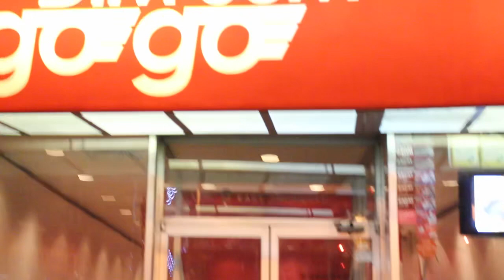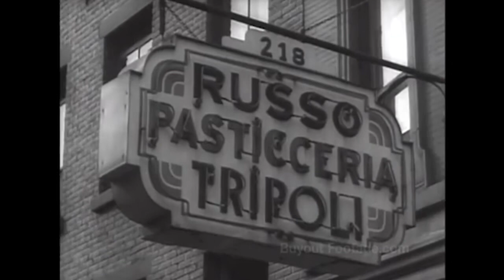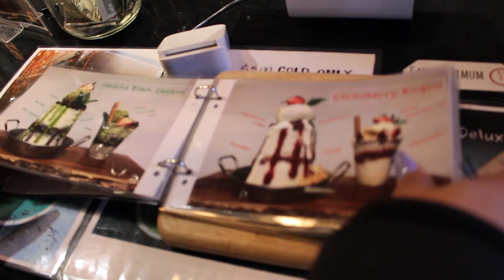The History of Chinatown- Dim Sum Date Night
This episode is all about Chinatown. Come with me as we chow down on some Dim Sum and take a closer look at some of the interesting history behind it.

Theme Music: Nate Good " You & I"